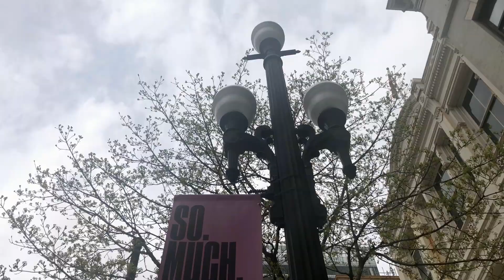Street Art Fashion Video | Salt Lake City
Salí a las calles de Salt Lake City aquí en Utah a hacer este Fashion Video. Encontré este graffiti de un mapa de la ciudad. Increíble  este Street Art. Aprovecho para darles unos tips de lo que puedes usar esta temporada, las marcas que llevo puestas y que no pueden faltar en un armario. También les dejo mi Instagram para que me sigan.

BLUSA: @CHASER
JACKET: @FOREVER 21
SKIRT/FALDA: @FOREVER 21
STILLETO SOCKS BOTINES: @STEVE MADDEN
CAPTAIN´S CAP:@H&M